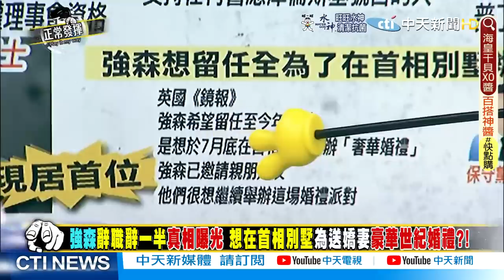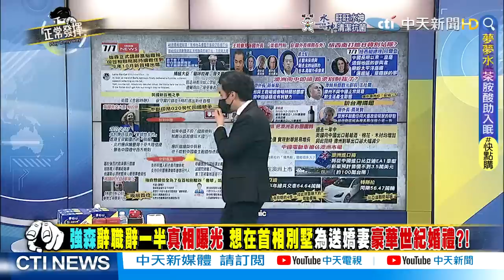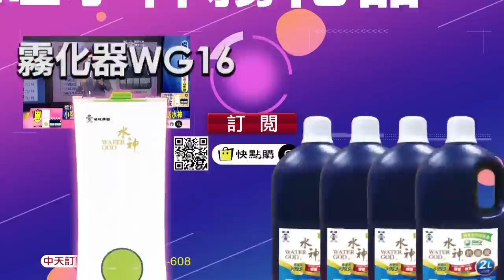【獨家爆料「正」在挖】強森辭職辭一半真相曝光 強佔首相別墅 為送嬌妻豪華世紀婚禮?! @正常發揮PimwTalk 20220708精華版